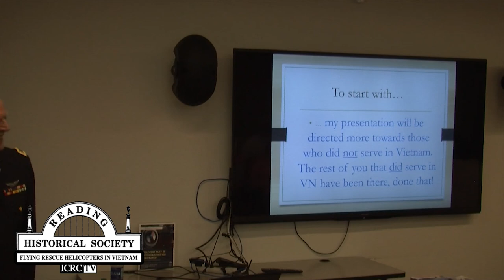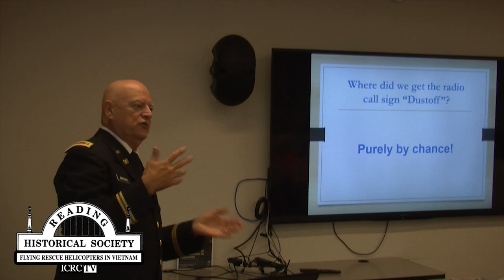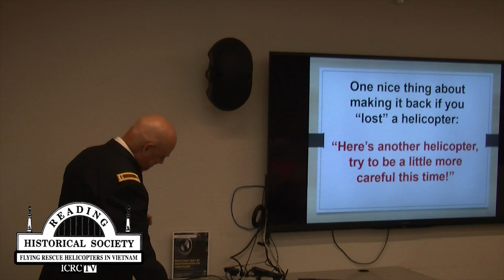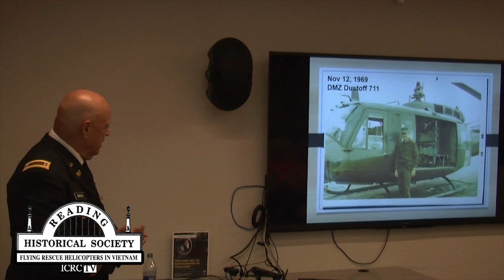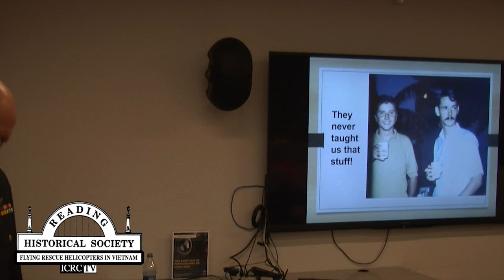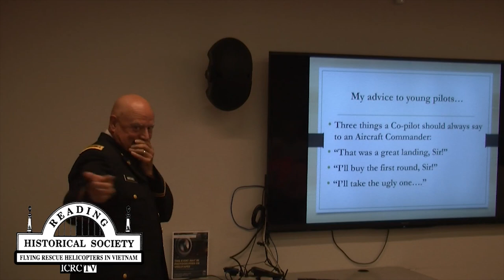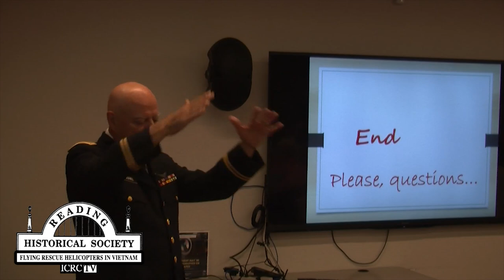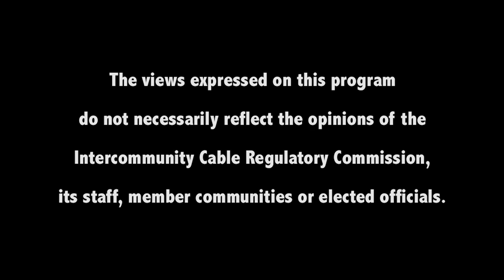The Reading Historical Society presents "Flying Rescue Helicopters in Vietnam"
Purple Heart and six-time Air Medal Awardee Phil Marshall recounts his experiences in Vietnam and presents the history of the conflict.